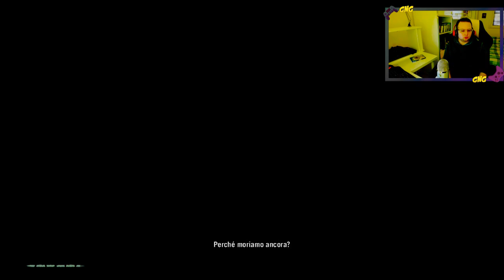FAR CRY PRIMAL | La Donna Di Pietra | Walkthrough #7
Prosegue il walkthrough su Far Cry Primal. In questo episodio andremo alla scoperta della donna tutta d'un pezzo... nel vero senso della parola! Buona visione! :)

► GRAFICA CANALE

► CANALI AMICI